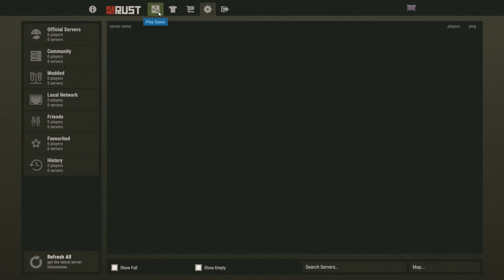RUST ОБЗОР НОВОГО ДРОБОВИКА / new double barrel shotgun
В раст добавили двустволку, она же double barrel shotgun
▼ТЕБЕ СТОИТ СЮДА ЗАГЛЯНУТЬ▼
Сервера на которых я играю: